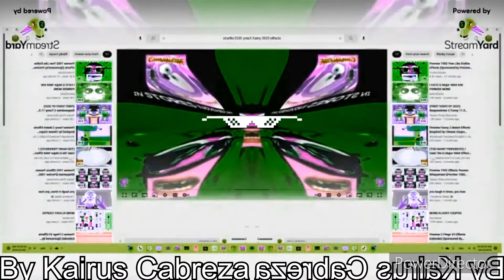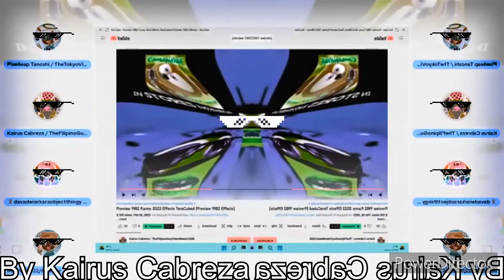Preview 1982 WAT Effects | Preview 1982 Effects in Low Voice